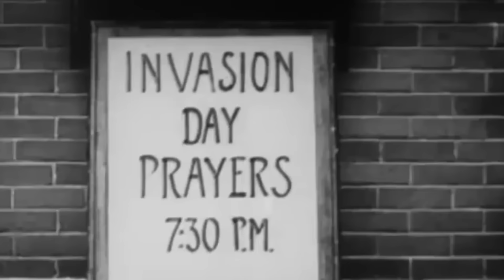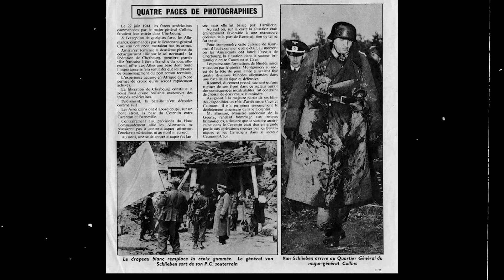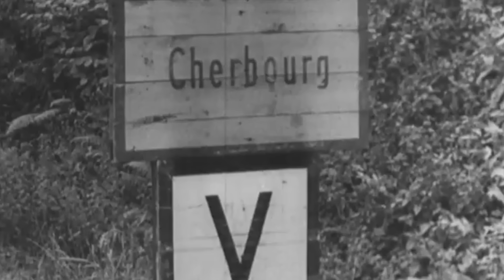The Crazy Soldier that Attacked One of Hitler's Biggest Weapons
In the hallowed landscape of Normandy, France, the Battle of Cherbourg unfolded as a symphony of thundering naval and ground artillery pummeled the German port defenses.

The streets echoed with the rhythmic cadence of gunfire as American GIs closed in on the strategic port city. Pinned beneath the gaze of German pillboxes and unforgiving 88-millimeter Flak guns, the Allies faced German audacity and stiff resistance.

Amidst the chaos, Corporal John D. Kelly braved a hail of machine gun fire, navigating through enemy defenses with a pole and TNT charges to destroy a pillbox and save his buddies.

Lieutenant Carlos C. Ogden, a fearless leader from Fairmount, Illinois, confronted a lethal artillery barrage in another sector. Despite his grievous injuries and a bullet grazing his helmet, Ogden wielded his M1 Garand grenade launcher and advanced towards an 88-millimeter Flak gun already damaged by one of his grenades. He aimed to silence it for good.

Such was the spirit of the fighting men led by Lightning Joe Collins, one of the youngest commanders in US military history tasked with capturing the most crucial port the allied troops required for the liberation of France.